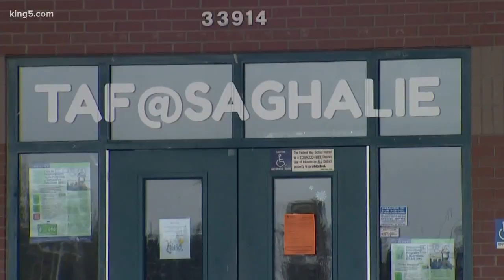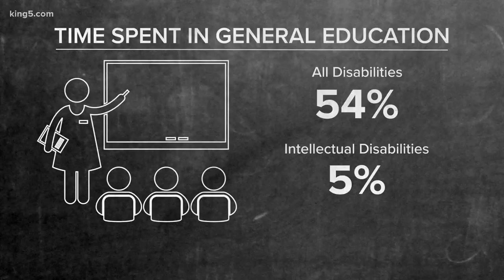Segregated student's life changes after getting access to regular classrooms in Washington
The KING 5 Investigators show us the incredible change that can happen to a child with disabilities with one simple adjustment in their education: giving them a seat in the classroom with the other kids in school. KING 5’s Susannah Frame reports.